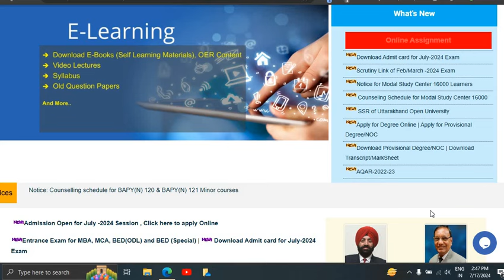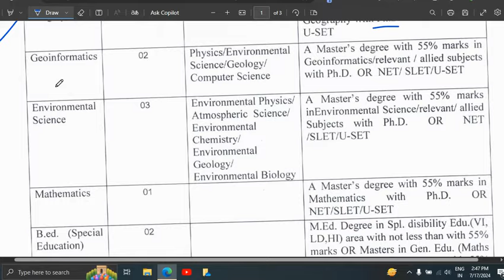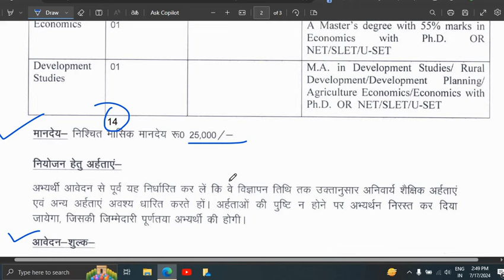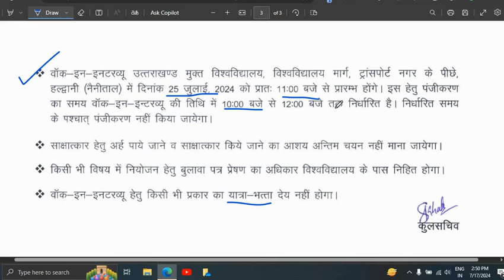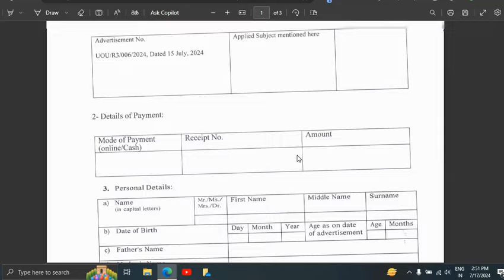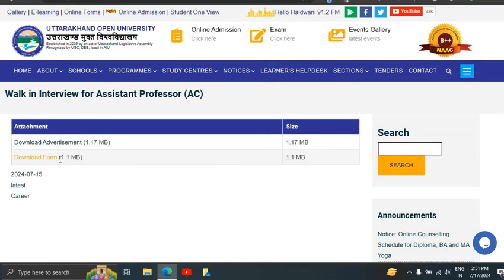14 पदों पर STATE UNIVERSITY में ASSISTANT PROFESSOR भर्ती NO EXAM FRESHERS ELIGIBLE COMPLETE DETAILS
14 पदों पर STATE UNIVERSITY में ASSISTANT PROFESSOR भर्ती NO EXAM FRESHERS ELIGIBLE COMPLETE DETAILS

Bihar junior resident result, BCECEB junior resident recruitment, AIIMS nonacademic junior resident, AIIMS non faculty recruitment 2023, GOVERNMENT JOBS FOR FRESHERS, Central Government Jobs, GOVERNMENT JOBS AFTER POST GRADUATION, GOVERNMENT JOBS AFTER GRADUATION

Latest Government Job Updates, Latest Job Updates, Engineering job updates in hindi, PSU Jobs, Latest engineering jobs, IISC Recruitment, IIT Recruitment, DRDO Recruitment

guest teacher vacancy in delhi, guest faculty recruitment, guest faculty, guest faculty registration, ugc net exam admit card, net exam admit card,

latest government job updates, government job, government job after BA, government job after graduation, government job,
सरकारी नौकरी
MTS, Government vacancy, Office Assistant,

Stenographer Grade-II

10th pass Govt Jobs, 12th Pass Govt Jobs, Accountant Vacancy, Clerk Vacancy, 10 Pass Jobs, 12 Pass Jobs
Translator,